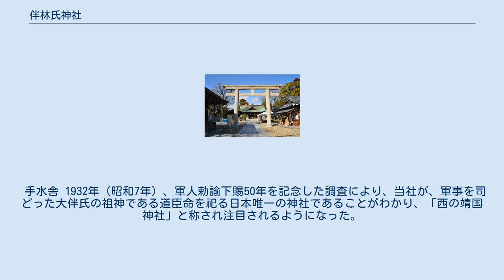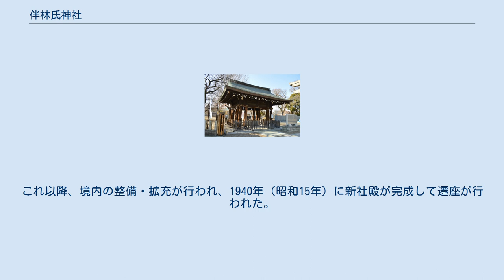伴林氏神社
鳥居 伴林氏神社（ともばやしのうじのじんじゃ）は、大阪府藤井寺市林（かつての河内国志紀郡拝志郷）にある神社。
式内社で、旧社格は府社。
 社名から、大伴氏の支族である伴林氏が祖神を祀ったものとみられる。
高皇産霊神の5代目の子孫が天押日命であり、天押日命の3代目の子孫が道臣命である。
 創建年は不詳である。
日本三代実録には867年(貞観9年)2月26日条に官社へ列し、873年（貞観15年）12月20日には従五位下に叙せられたという記述がある。
戦国時代に織田信長の兵火に遭い社殿が焼失し、伴林一族が途絶えてからは地元の産土神として祀られてきた。
江戸時代には伴林氏神社の比定が国学者によって行われているが、江戸時代の国学者や役人の問い合わせに対しても当時の林村の村役人は牛頭天王の神社であるとして否定的な回答を返している。
その林村でも幕末には伴林氏神社を大伴氏の祖神を祀る社であるとする認識が広まるが、それにはこの村出身の国学者である伴林光平の影響があったと考えられている。
1872年（明治5年）に村社に列格した。
 手水舎 1932年（昭和7年）、軍人勅諭下賜50年を記念した調査により、当社が、軍事を司どった大伴氏の祖神である道臣命を祀る日本唯一の神社であることがわかり、「西の靖国神社」と称され注目されるようになった。
ただし、この決定は当時の陸軍次官である柳川平助から調査を委託された国学者・歴史学者の生田目経徳の持説に基づく要素が強いとされる。
これ以降、境内の整備・拡充が行われ、1940年（昭和15年）に新社殿が完成して遷座が行われた。
このとき、靖国神社から手水舎が寄贈された。
1942年（昭和17年）2月10日、府社に昇格した。